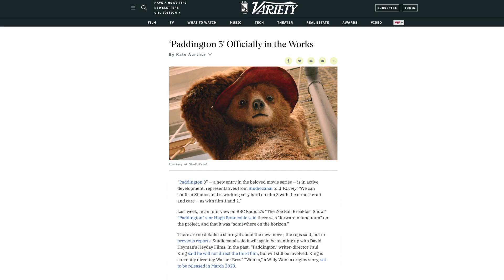PADDINGTON 3 Officially Announced! | CARTOON NEWS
Studio Canal have confirmed that a third Paddington movie is OFFICIALLY on the way, and will likely star Ben Whishaw again in the title role!